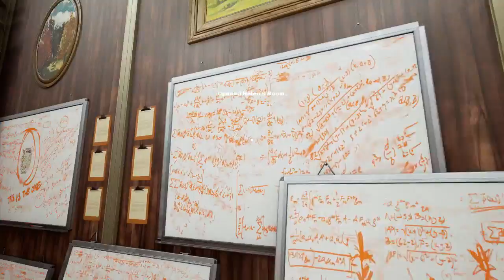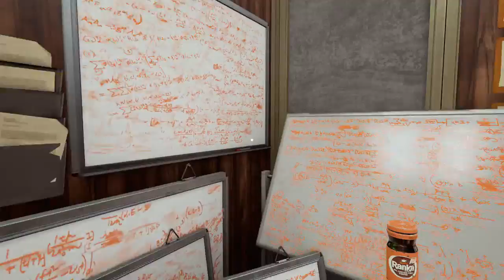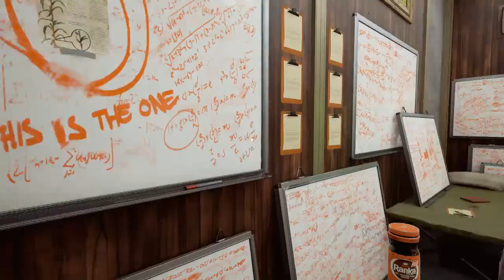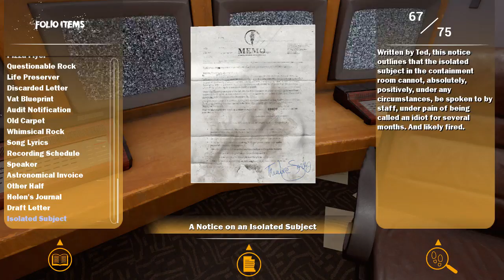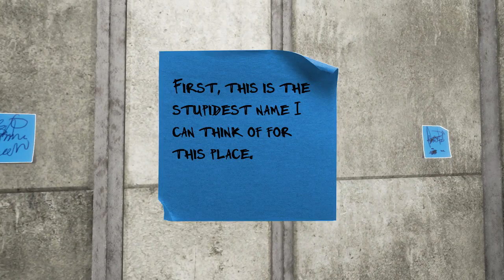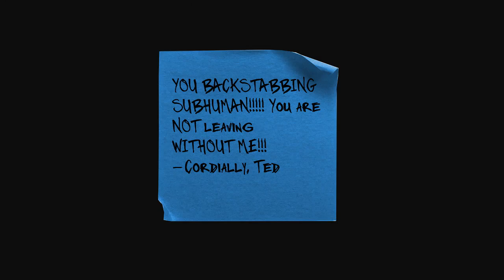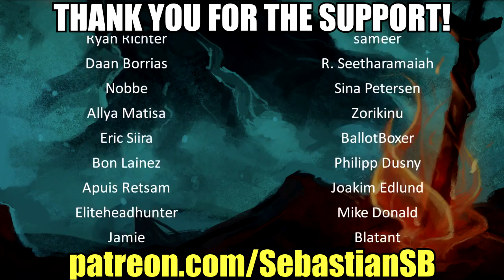Let's Play Maize Part 8 - Punishment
FEATURES